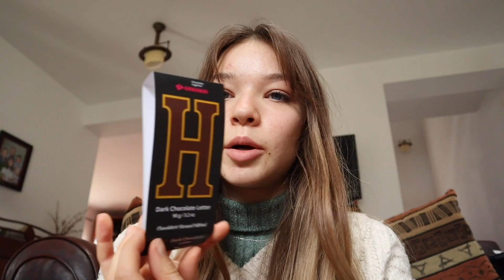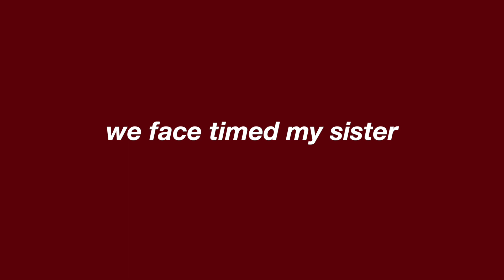CHRISTMAS VLOG🎄| cleaning, food, games, family time, + more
Merry Christmas! I hope you all had a wonderful holiday!

Tik-tok- @hannahcatharine_

-songs linked in order of appearance-

✰FAQ
-What do you use to film? Canon M50 mark ii
-What do you use to edit? I use Final Cut Pro x

✰GOAL- 5k